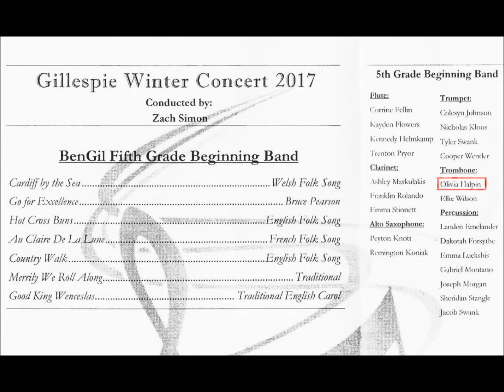2017 12-18 CUSD7 Winter Concert, Beginner Band